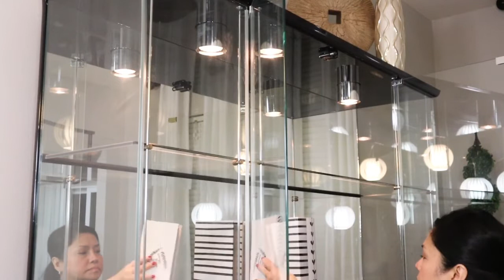🏡 Dining Room Makeover (2020)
I had contractor painted the room gray, installed the chandelier, and new draperies from Wayfair.